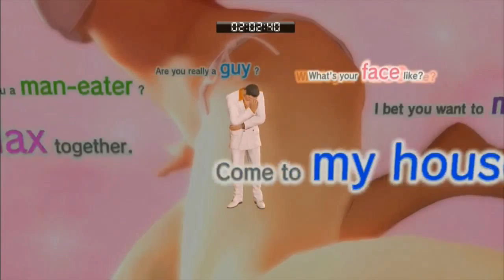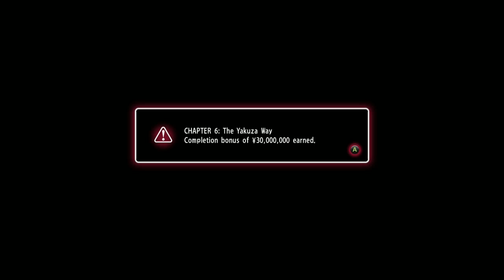Yakuza 0 Blind | Night: 6 (Stream VOD)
Let's get down to business, to get us... the funds! Time to get into real estate as we return to Yakuza 0

=Timestamps=
00:03:06 - Yakuza 0